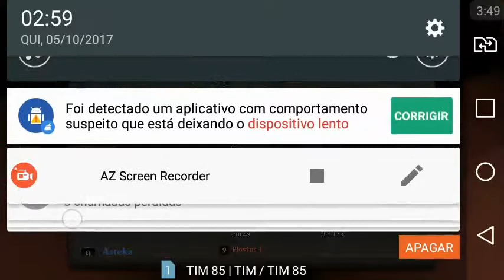DomiNations 05.10.2017 5* 100% - Recuperando Estrelas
App que uso para editar: VSDC Video Editor
App que uso para gravar: AZ Screen Recorder